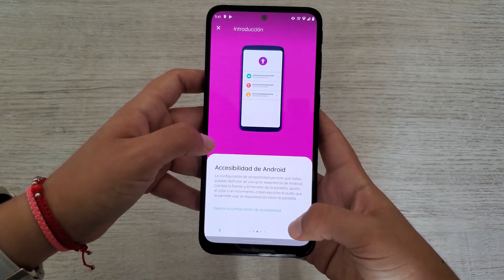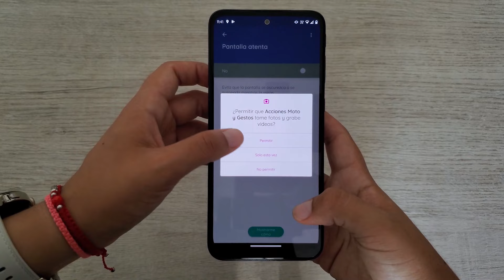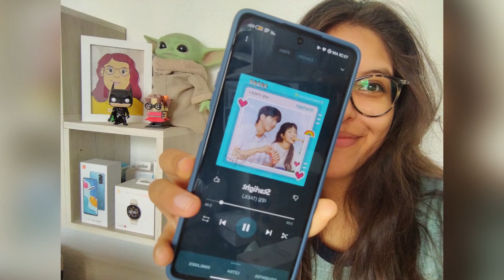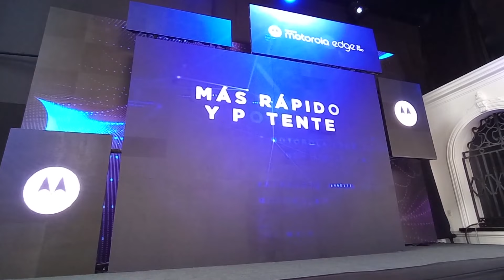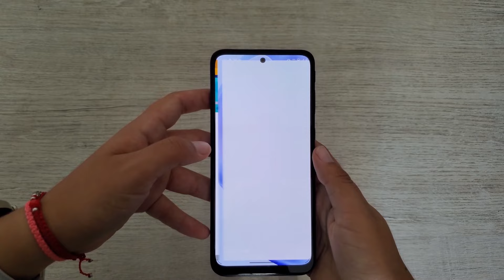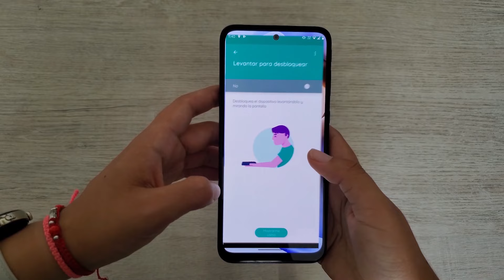Review Moto G31 ¿Vale la pena? 🇵🇪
Un equipo con especificaciones interesantes por poco dinero, este equipo de Moto será una opción de compra para ti y después de la intro comenzaremos con la Review del Moto G31.

¿Dónde comprarlo?